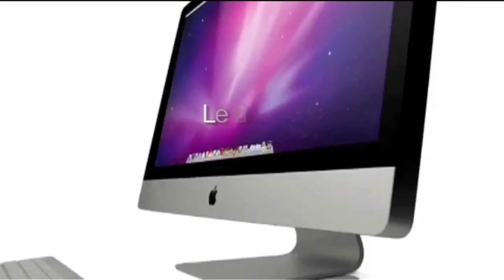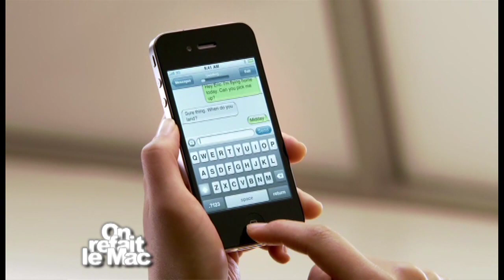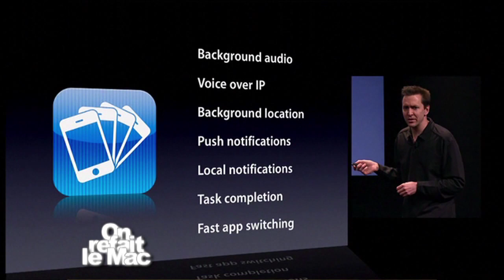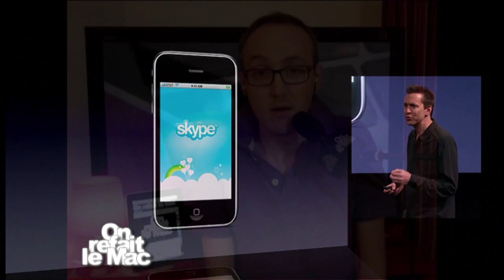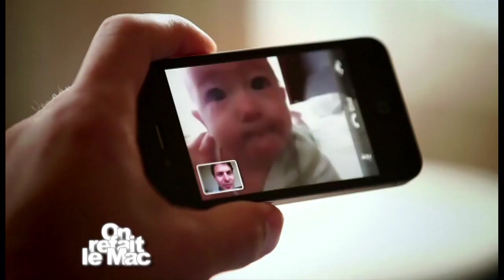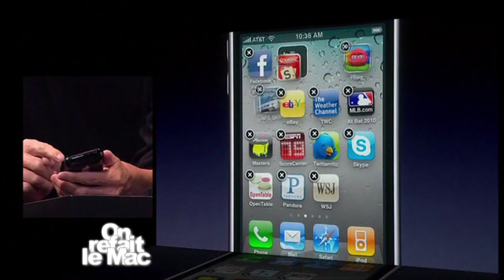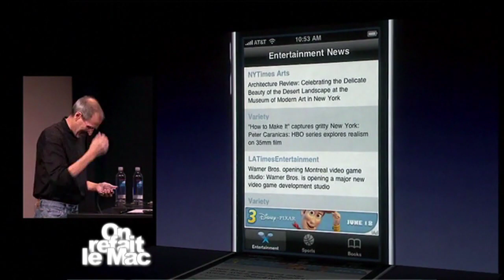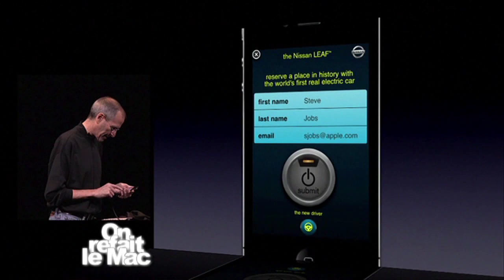ORLM-23 : A la découverte d'iOS4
L'iPhone 4 arrive le 24 juin, mais l'événement cette semaine, c'est aussi le débarquement d'iOS 4.
La nouvelle version du système d'exploitation de l'iPhone sera disponible en téléchargement dès le 21 juin.
Gratuite, pour les possesseurs d'iPhone 3G et 3 GS, mais également les iPod Touch récents, elle devrait redonner un coup de jeune à votre mobile ou à votre baladeur. Quelles sont les avancées les plus intéressantes de cette mise à jour ?
Quels sont encore les progrès à accomplir ?
Est-il vraiment nécessaire d'investir dans un nouvel iPhone ?
On refait le Mac, Episode 23, à la découverte d'iOS 4.